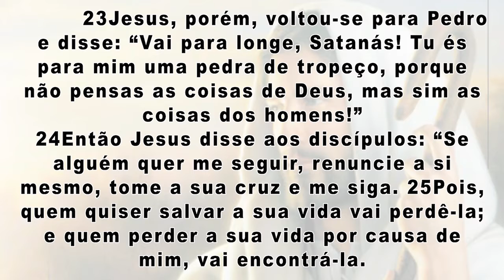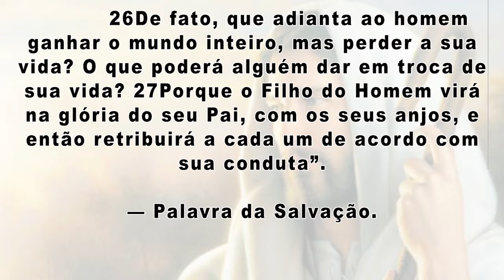30 08 REFLEXÃO DOMINGO